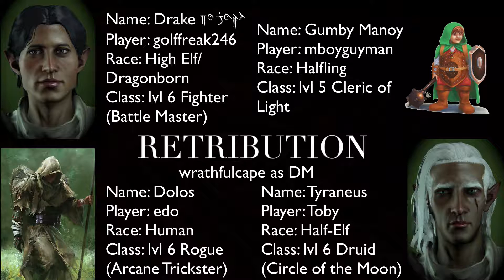RETRIBUTION Part 191 - Dungeons & Dragons 5e w/Friends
Welcome to RETRIBUTION, the Dungeons and Dragons 5e Homebrew campaign/ Let's Play/ playthrough I am playing with my friends via roll20.net.
Starring:
wrathfulcape as DM
golffreak246 as Drake
mboyguyman as Yuma Bognym
Edo as Dolos
Toby as Tyraneus
Dungeons & Dragons is a tabletop RPG that was conceived in 1974.  The ruleset is we are using is based on the 5th Edition (Also referred to as Dungeons and Dragons 5e).  However, both the campaign and some rules are custom (which is referred to as Homebrew).